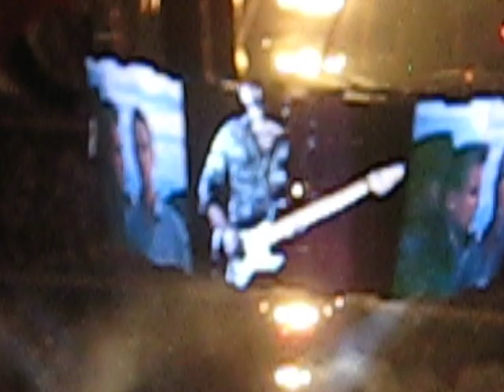U2 - Where The Streets Have No Name (Melbourne)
Shot from level 3 at Etihad Stadium, Dec 1 2010.